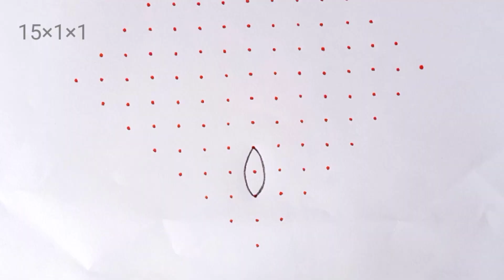ముగ్గులు || రంగోలి డిజైన్లు || చుక్కల ముగ్గులు || festival rangoli